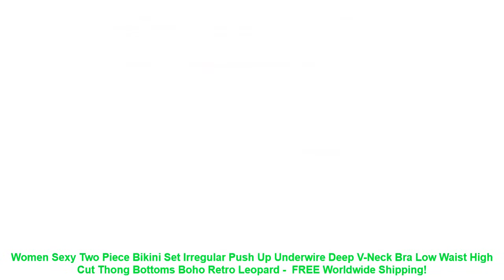Women Sexy Two Piece Bikini Set Irregular Push Up Underwire Deep V-Nec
- $ 8.29 USD # Special Price Women Sexy Two Piece Bikini Set Irregular Push Up Underwire Deep V-Neck Bra Low Waist High Cut Thong Bottoms Boho Retro Leopard with FREE Worldwide Shipping!

Women Sexy Two Piece Bikini Set Irregular Push Up Underwire Deep V-Neck Bra Low Waist High Cut Thong Bottoms Boho Retro Leopard
Description: Features: 100% brand new and high quality
Tops: Adjustable spaghetti straps. sexy deep V-neck. push up padded and irregular underwire design. lift and shape.
Thin and soft chest pad with underwire to provide extra support while comfortable and removable for easily cleaning.
Bottoms: Low waist. bohemian and retro leopard pattern printed. high cut to show your fascinating hip and leg line.
Vintage and stylish design makes you more attractive. charming. fashion and chic. make you look slimmer. taller.
Made of high quality polyester materials. smooth durable fabric is very stretchy. soft. comfy. and breathable.
Sexy and chic design. perfect to show your curves. Perfect for tropical vacation. holiday strips. summer beach. quick dry material.
This sexy swimsuit can easily pair with earrings. sunglasses. long necklaces. string and boho bracelets. chokers. summer beach hat. sandals. high heels. etc.
You must need such a sexy. pretty. and unique stylish swimsuit this summer for your holiday to beach/swimming!
1 bra&thong only. other accessories demo in the picture are not included!
Specification: Material: Polyester
Color: As pictures shown.
Size: S/M/L(Chinese Size.follow the size chart to select please)
Size
Bust
Waist
Hip
S
72cm-80cm(28.34in-31.49in)
60cm-66cm(23.62in-25.98in)
78cm-85cm(30.7in-33.46in)
M
80cm-88cm(31.49in-34.64in)
64cm-70cm(25.19in-27.55in)
85cm-91cm(33.46in-35.82in)
L
88cm-95cm(34.64in-37.4in)
68cm-74cm(26.77in-29.13in)
91cm-97cm(35.82in-38.18in)
Warm prompt: 1.Asian people size is 1 or 2 sizes smaller than European and American.
2.Please note that low temperature washed.do not bleach and place under the blazing sun for quite a long time.
3.As different measuring methods.it will occur 1-3 cm deviation about the items.please ensure that it is okay for you before ordering.
4.Because of different monitors and lamplight.the picture may not reflect the actual color of the item.really thank you for your kind understanding!
Package
1 x Bra
1 x Thong(without retail package. other accessories demo in the picture are not included!)
Brand Name: THINKTHENDO
Gender: Women
Waist: Low Waist
Support Type: Wire Free
With Pad: Yes
Pattern Type: Leopard
Model Number: Women Swimsuit
Material: Polyester
Fit: Fits true to size. take your normal size
Item Type: Bikinis Set
Tops: Adjustable spaghetti straps. sexy deep V-neck. push up padded and irre

Related Item
2019 New Sexy Women Bikini Set Mujer Ruffle Floral Printed Swimsuit Push Up High Waist Bikini
Liva girl Bikini Low Waisted Push Up Two Piece Sexy Pad Bandage Beachwear Suits Brazilian Girls
2019 New High Waist Bikini set Yellow Bandeau Swimsuit Sexy Print Thong Bikini Women Swimwear Two
P j 2018 Sexy One Shoulder Bikini two pieces swimsuit female Swimwear Women Bikini Set Bathing
Women s Swimming Suit Sexy Bikini Swimsuit Women Two Pieces Bathing Suits Top Ruffled With High
Women s Swimming Suit Sexy Bikini Swimsuit 2019 Swimwear Women Floral Print Biki

Related Sports Clothing  Videos :
Mens Ski Gloves PU Snowboard Gloves Snowmobile Motorcycle Cycling Winter Gloves Waterproof Warm Non-slip Unisex Snow Gloves =
Outdoor Sport Anti Fog Waterproof Plating UV Protection Swim Glasses Swimming Goggles Silicone Eyewear Swimwear for Men Women =
Swimming Suit For women Sexy Swimsuit Swimwear Women 2019 New Summer One Piece Suits Black Pink Beach Bathing Suit Swim Wear =
2018 Summer Plus Size Women Sexy One Piece Suit Bikini Monokini Surfing Swimwear Swimsuit Bathing Swim Wear Mayokini Trikini =
Sexy Bikini 2019 Swimwear Women Leopard Push Up Swimsuit Backless Brazilian Female Bandage High Waist Bikinis Biquini Bathing XL =